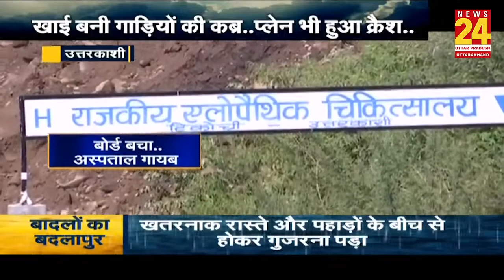Uttarkashi के गांवों में तबाही का Ground Report